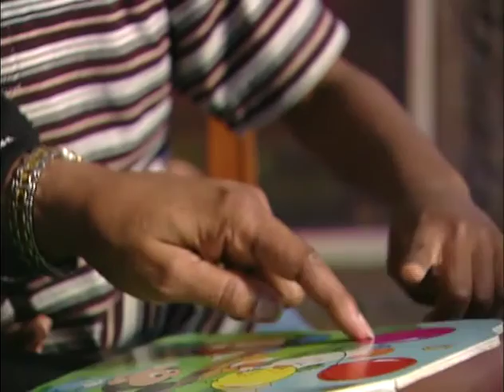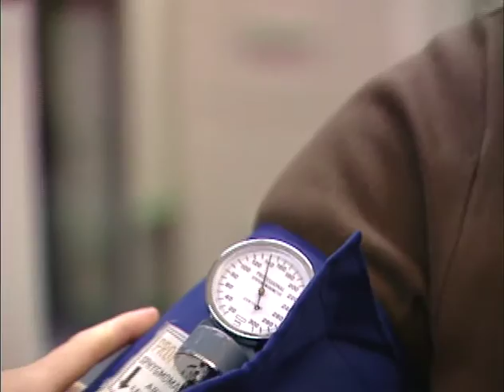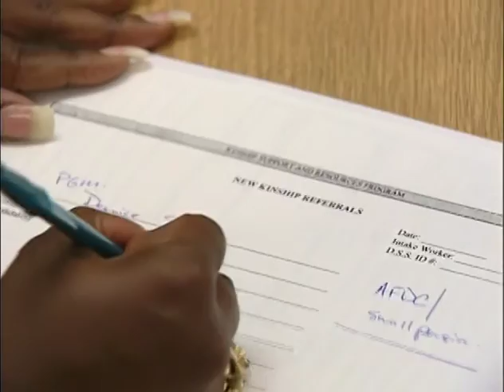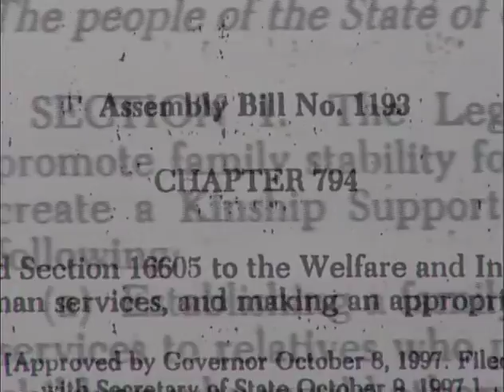1998 • Kinship Support Network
Kinship Support Network
Edgewood Center for Children and Families

The Kinship Support Network supports grandparents and other relatives of children who’ve lost a parent through death, abandonment, abuse or neglect. The Network provides guardians with support groups, mentors and educational workshops as well as access to a range of services including health care, case management, community resources and housing opportunities.